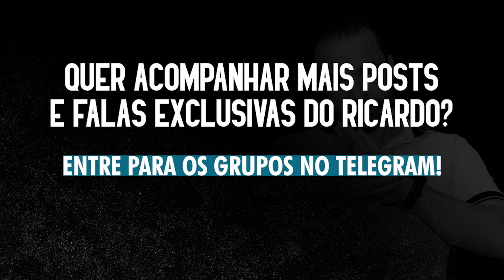Momento Chapuletada com Ricardo Melo - O seu corpo precisa de uma desculpa para liberar a sua alma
MARATONA: JORNADA DO RECOMEÇO FINANCEIRO...( Sua Grande Chance de dar uma virada de Chave em suas Finanças...)😊🙏
Início: 10/08/21  -  Horário: 21:00hs
Link de inscrição:

Namastê🙏